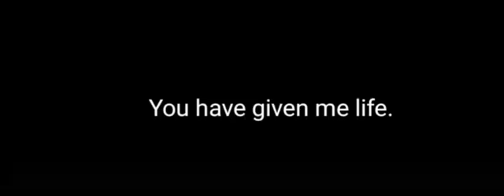Kapil Sharma's comedy scene | created by Yash.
Video from KGA World

Hello friends aap sab kaise ho mujhe toh lagta he ki aap sab thik hoge.

Join my telegram channel via:-
KGA World
KGA World